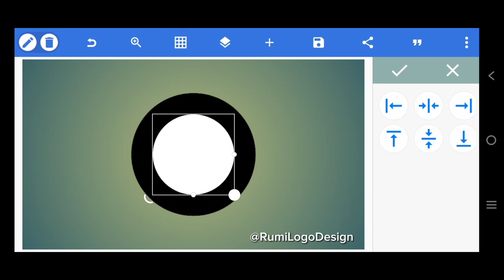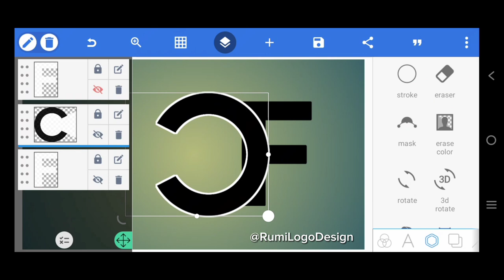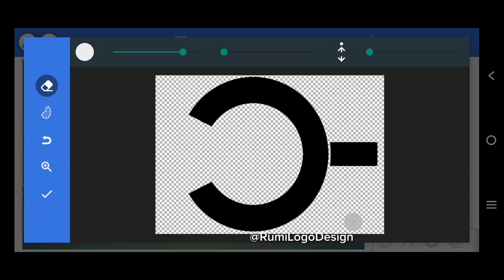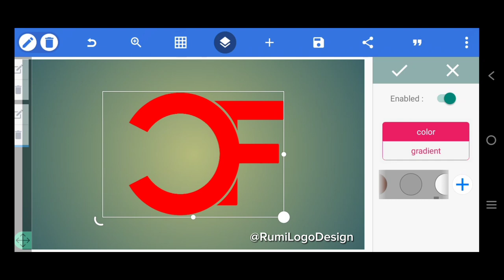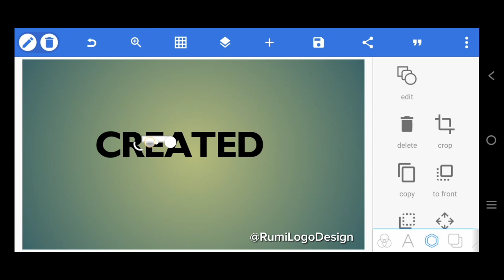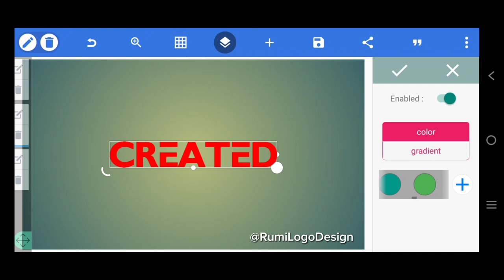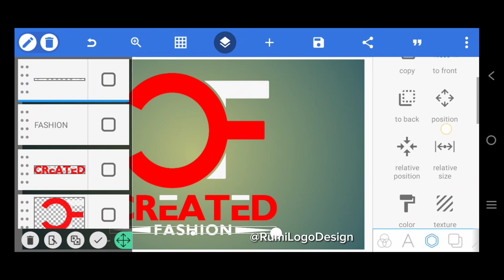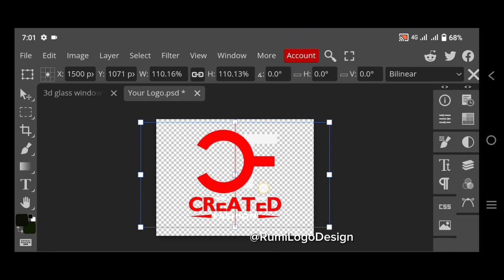How to make/creative CF 3D professional Logo Design PixelLab & Photopea tutorial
✅Use application links👇🏻
PixelLab app: